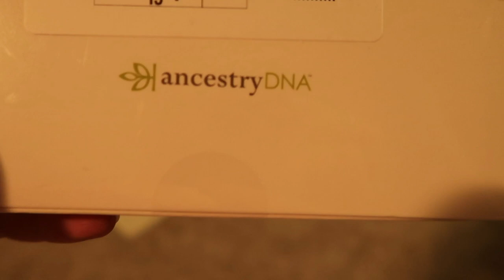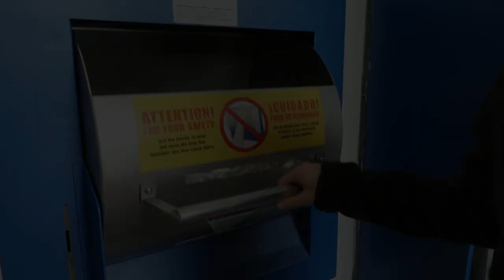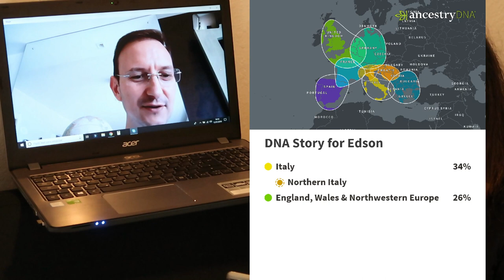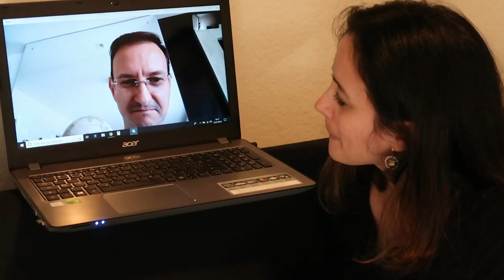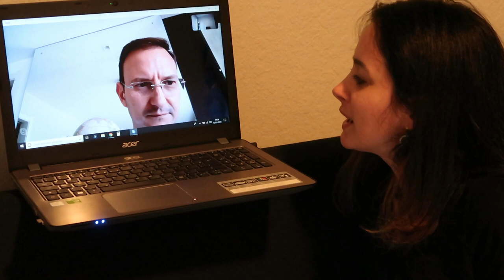Ancestry DNA - resultado de ítalo-brasileiro - Canal Lares e Lugares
Resultado de teste de DNA (ancestralidade) do Ancestry, do Edson, meu marido, que é ítalo-brasileiro.

0:00 Embalagem do kit Ancestry DNA
0:39 Ativação do kit e coleta da saliva
0:55 Postando no correio
1:05 Expectativas do resultado
3:30 Zoeira
4:05 Resultado
5:12 Mapa
6:14 Migrações
6:52 Matches

MÚSICAS:

Traditional Italian Folk Music - Giorgio Barozzi